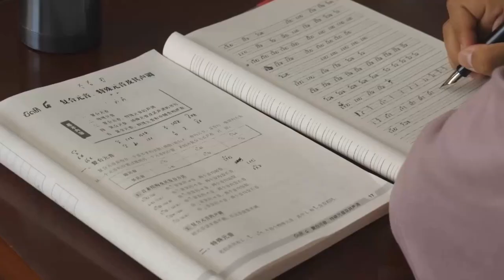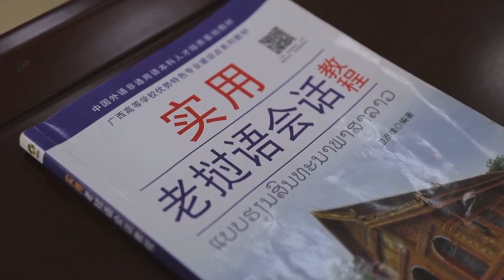เรื่องเล่า 5 นาที ລົດໄຟລາວ-ຈີນ รถไฟลาว - จีน 高速火车 中老铁路 # 29 ພະນັກງານລົດໄຟຈີນຮຽນພາສາລາວ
เรื่องเล่า5 นาที ລົດໄຟລາວ-ຈີນ รถไฟลาว - จีน  高速火车 中老铁路  # 29  ພະນັກງານລົດໄຟຈີນຮຽນພາສາລາວ

          เมื่อปี 2016 มีข้อตกลงสร้างเส้นทางรถไฟจีน-ลาวจากคุนหมิงมายังนครหลวงเวียงจันทน์ของลาว การก่อสร้างทางรถไฟใช้เวลา 5 ปี และพร้อมจะเปิดให้บริการในเดือนธันวาคม ปี 2021 นี้ พนักงานต้อนรับและเจ้าหน้าที่รถไฟจีนต้องฝึกหัดใช้ภาษาลาวเพื่อให้สามารถสื่อสารกับผู้โดยสารได้ เจ้าหน้าที่การรถไฟในเขตมณฑลยูนนานของจีน ได้รับการฝึกอบรมภาษาลาวเพื่อเตรียมให้บริการผู้โดยสาร ในเส้นทางรถไฟจีนลาวความยาว 1,035 กิโลเมตร ที่เชื่อมระหว่างนครคุนหมิงของจีนกับนครหลวงเวียงจันทน์ของลาว
            เจ้าหยิงจิ้ง หัวหน้าพนักงานต้อนรับในเส้นทางสายรถไฟจีน - ลาว เล่าให้ฟังว่าตนเป็นสมาชิกรุ่นที่ 3 ของครอบครัวที่ทำงานในกิจการรถไฟ คุณปู่ของเธอทำงานรถไฟและคุณแม่ของเธอเคยทำหน้าที่พนักงานต้อนรับเดียวกันกับเธอ เธอเล่าว่า การฝึกอบรมภาษาลาวเริ่มขึ้นเมื่อเดือนกรกฎาคมปี 2020 ในการเรียนมีสอนทั้งการออกเสียงและบทสนทนาภาษาลาว เพื่อการสื่อสารในสถานการณ์ที่แตกต่างกัน  รวมไปถึงคำศัพท์เฉพาะบางส่วนที่ใช้สื่อสารกับเจ้าหน้าที่ฝ่ายต่างๆ หรือผู้โดยสารชาวลาว เช่น สบายดี ยินดีต้อนรับขึ้นรถไฟ เจ้าหยิงจิ้ง พูดทักทายเป็นภาษาลาว เธอเล่าว่าต้องใช้ทั้งภาษาอังกฤษและภาษาลาวในการกล่าวต้อนรับผู้โดยสาร ก่อนหน้านี้เธอเคยเรียนภาษาไทยมาก่อน เธอยังเล่าถึงปัญหาต่างๆ ที่เจ้าหน้าที่ต้องเผชิญขณะที่เรียน เช่น บางคนไม่มีพื้นฐานด้านการเรียนภาษาต่างประเทศมาก่อนเลย พูดได้แต่ภาษาจีนอย่างเดียวหรือมีปัญหาในการออกเสียงภาษาลาวไม่ถูกต้อง เป็นต้น
           ผู้ประสานงานเจ้าหน้าที่การรถไฟจากการรถไฟแห่งประเทศจีนสาขานครคุนหมิงเล่าเป็นภาษาอังกฤษว่า  เธอและเพื่อนร่วมงานก็เผชิญอุปสรรคหลายประการ ในการเริ่มเรียนรู้ภาษาใหม่ แต่สิ่งที่เธอคิดว่ายากที่สุด ก็คือการรับผิดชอบการเรียนให้ดีและทำหน้าที่ของตนไม่ให้ขาดตกบกพร่อง ขณะนี้พนักงานร้อยละ 97 มีผลการเรียนที่น่าพึงพอใจ เป็นสิ่งที่ล้ำค่ามาก สำหรับฉัน  ฉันรู้สึกเป็นเกียรติมากที่ได้เป็นส่วนหนึ่ง ในแผนงานที่ยิ่งใหญ่ของชาติ ในการสร้างสะพานเชื่อมสัมพันธ์ระหว่างประเทศทั้งสอง ฉันจะทุ่มเททักษะและความสามารถความรู้ที่มีอย่างเต็มที่
          ครูแซ่หลิว ที่สอนภาษาลาวกล่าวว่า ความยากของการเรียนการสอนคือ ต้องสอนภาษาให้เหมาะสมกับสถานการณ์ของเจ้าหน้าที่แต่ละคน จะต้องจัดการสอนให้สอดคล้องกับความสนใจของผู้เรียนเพื่อสร้างแรงจูงใจในการเรียนรู้และเพิ่มประสิทธิภาพของการเรียน ตอนนี้ระดับภาษาของพวกเขาเทียบได้กับคนที่เรียนเอกภาษาลาวมา 2 ปี
           คุณต้าหมิงรองผู้จัดการทั่วไปของการรถไฟแห่งประเทศจีนสาขานครคุนหมิงกล่าวว่าผลลัพธ์ในการอบรมภาษาลาว เป็นที่น่าพึงพอใจ  พนักงานร้อยละ 97 ที่ผ่านเกณฑ์การสอบวัดระดับดี มีระดับร้อยละ 70 ที่มีผลการสอบดีเยี่ยม ทั้งนี้รถไฟจีนลาวจะเปิดให้บริการในปลายปีนี้ซึ่งเป็นปีสำคัญเพราะว่าจะเป็นวาระครบรอบ 60 ปี ของการสถาปนาความสัมพันธ์ทางการทูตระหว่างจีนกับลาว
** ขอขอบคุณสำนักข่าวซินหัว**